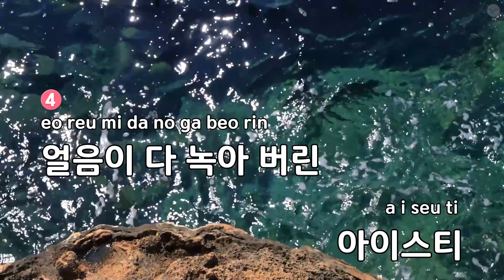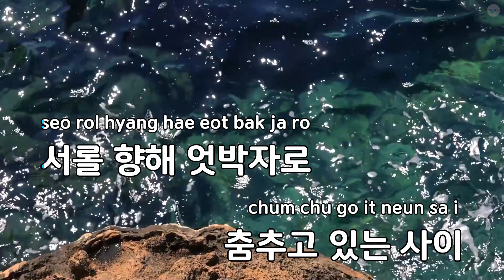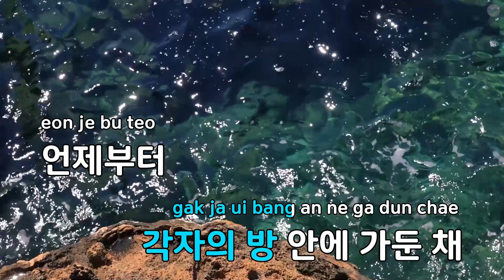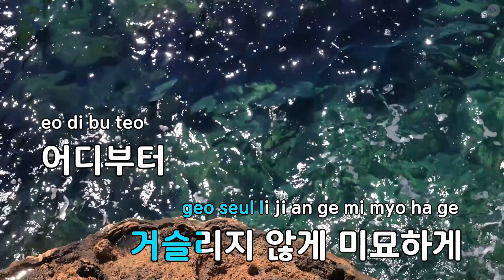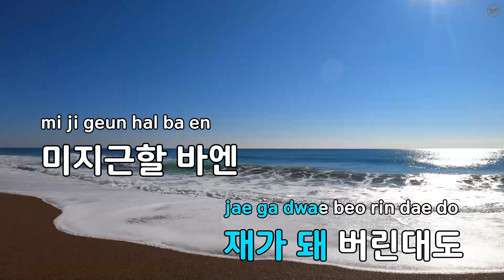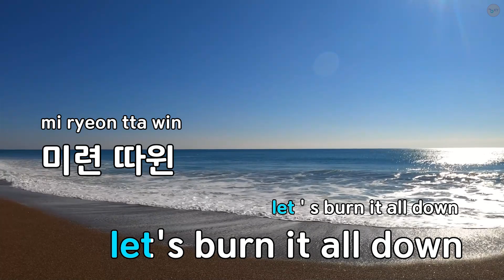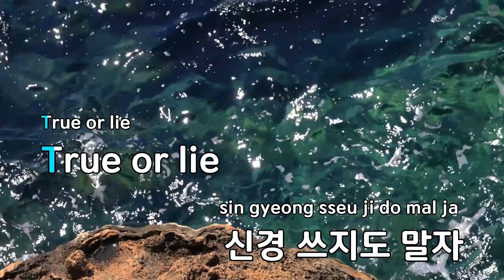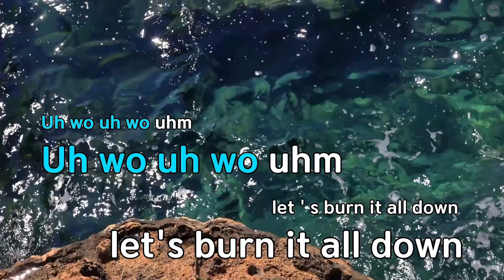뜨거워지자 (Let It Burn) - H1-KEY(하이키) (KY.53532) / KY KARAOKE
"★ 곡 정보 ★
번호 : 53532
제목 : 뜨거워지자 (Let It Burn)
가수 : H1-KEY(하이키)
작사가 : 홍지상
작곡가 : 홍지상

Copyrightⓒkeumyoung